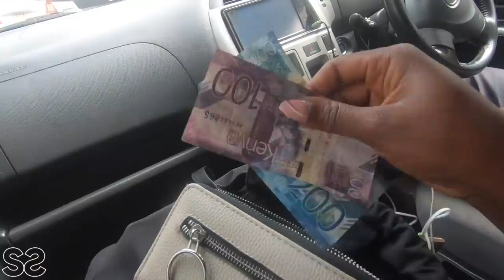They Snatched My Phone In The streets Of Nairobi Kenya || Vlogging Gone Wrong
Hi Guys!
We're back again Chaley. While vlogging in the streets of Nairobi  with @vivienkenya  my phone was stolen